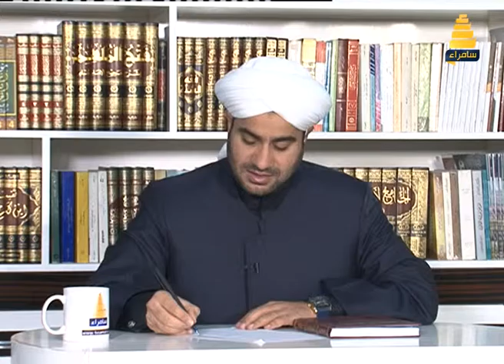برنامج يستفتونك 9-1-2016